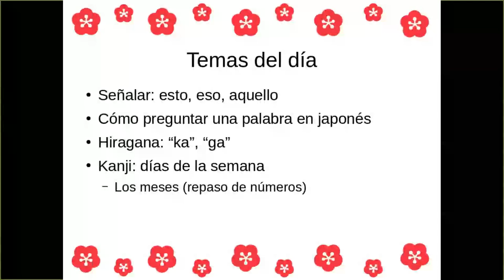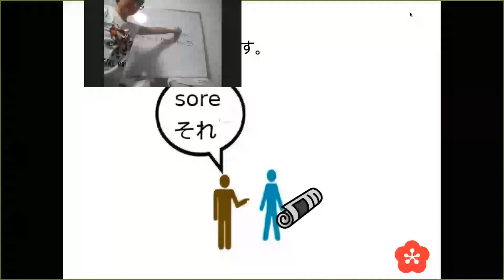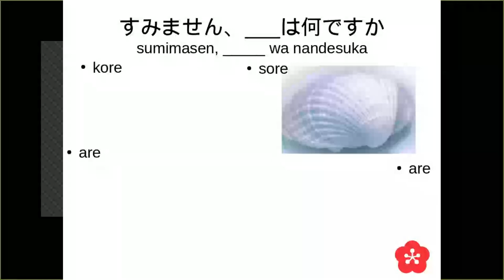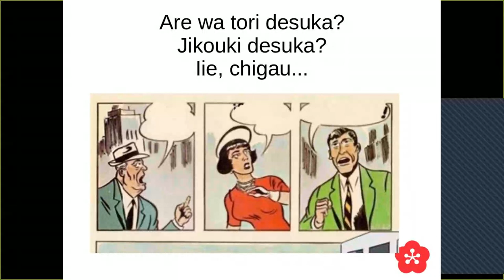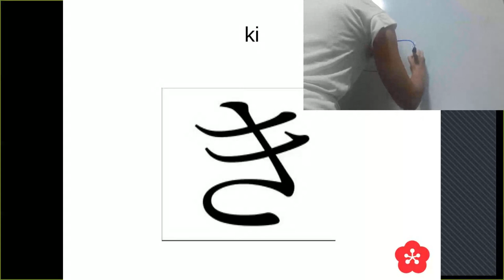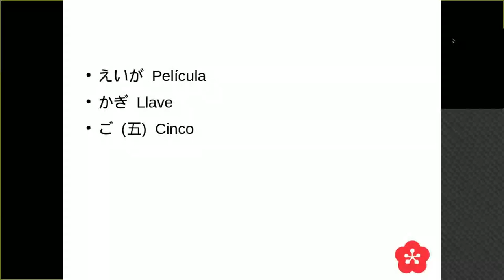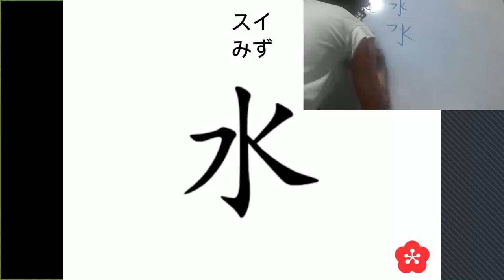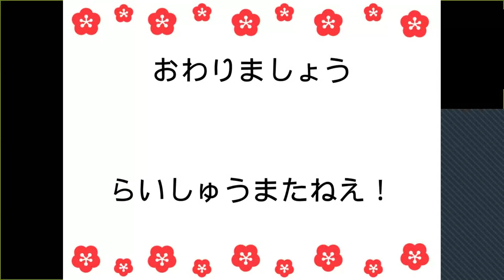Japonés básico lección 2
En esta ocasión aprenderemos a señalar (esto, eso, aquello), los hiraganas ka y ga, y los días de la semana (en kanji).
Esta es una grabación de una clase dada por Zoom